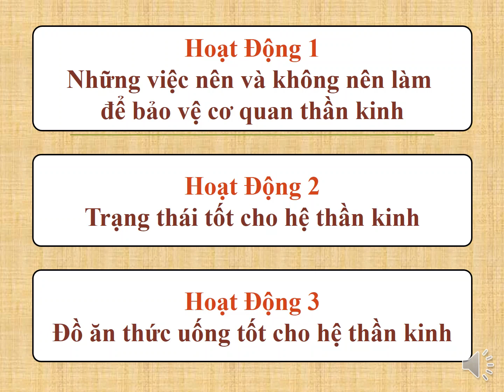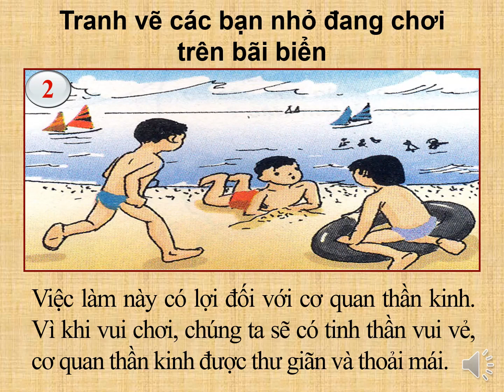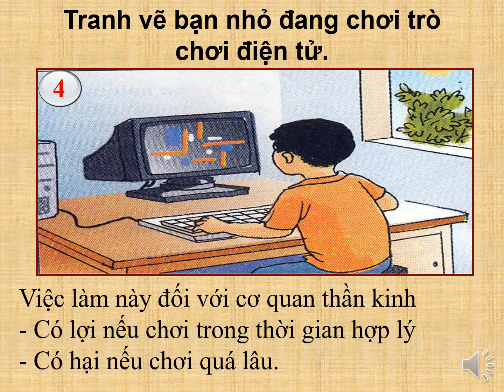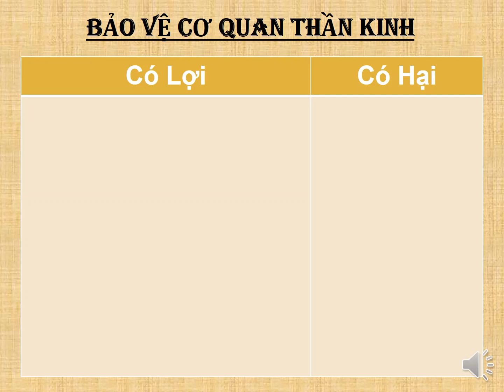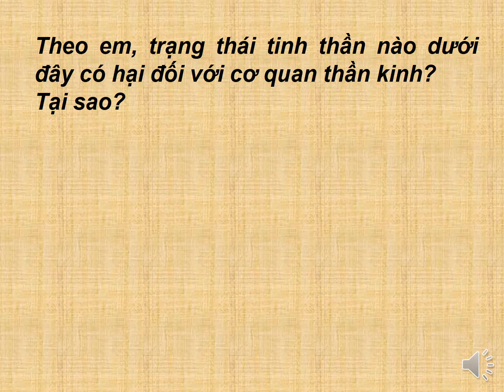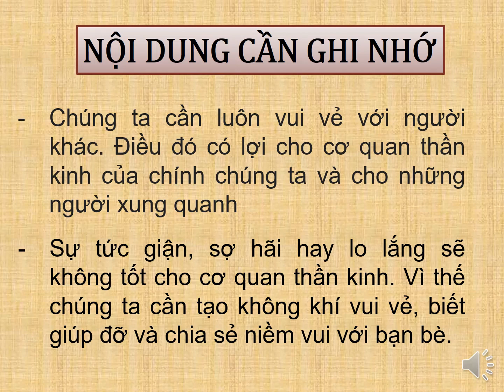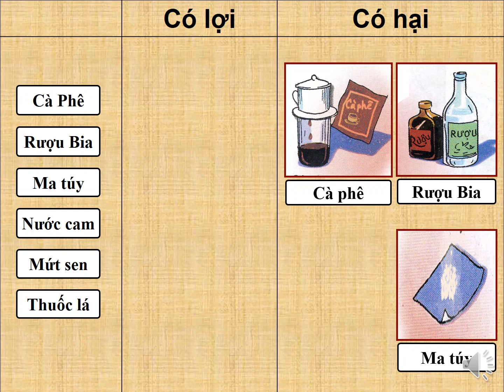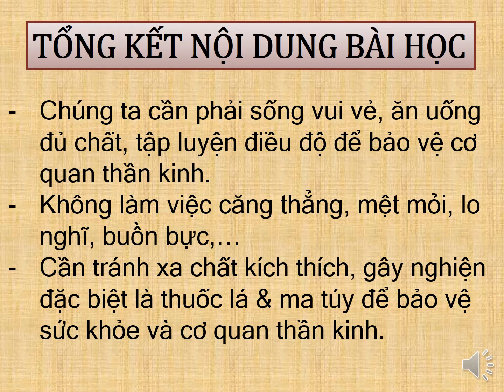TNXH 3 - TUẦN 8 - Bài: Vệ Sinh Thần Kinh